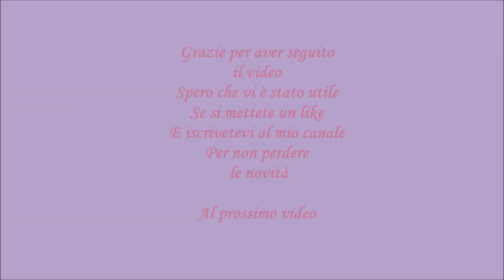Come fare il bordo decorativo. Bordo decorativo al dente del gatto ai ferri. Rasato rovescio .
Ciao a tutti. In questo video vediamo insieme come realizzare una variante del bordo decorativo al dente del gatto. Sapere realizzare i bordi con i ferri indispensabile se vogliamo rendere il nostro lavoro inconfondibile. Anche una semplice sciarpa può diventare esclusiva se, ad esempio , a  un punto base della lavorazione si unisce un bordino particolare . Oggi vi facciamo  vedere appunto uno molto facile e veloce da realizzare , ma che nonostante la sua semplicità  nella lavorazione si presenta molto bene ed elegante .

Schemino del bordino decorativo al dente del gatto con la variante a rovescio:
1^-4^ : realizzo punto base rasato a diritto
5^: inizio creare la decorazione usando diverse tecniche che spiego nel video.

Se volete utilizzare un altra tecnica di avvio qui sotto ci sono alcune varianti

Se invece siete al inizio qui c'è il video in cui faccio vedere la lavorazione del punti base

Se invece volete vedere come realizzare anche altri bordi decorativi facili e veloce ecco il link diretto:

Se vi è piaciuto questo tutorial, non dimenticate a iscrivervi al nostro canale per non perdere le novità,  e se vi va mettete un like e scrivete qualche commento, ponendoci le vostre domane e idee per i nuovi video. Cercheremmo realizzarli.  Per noi  è importante  sapere  la vostra opinione . E magari condividete anche con i vostri amici, se anche a loro piace passare il loro tempo libero  lavorando ai ferri. Grazie a tutti!